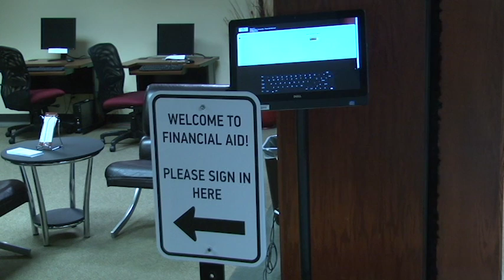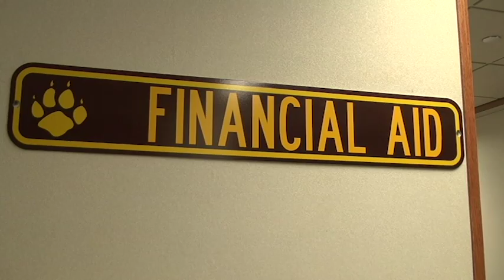A Student Struggles With Debt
Increasing tuition costs are an issue on every college student's mind but one Texas State Student is taking a stand to unite others to share their frustrations. Tobin Lavalley has more in this Bobcat Update.
Photog: Hannah Norris